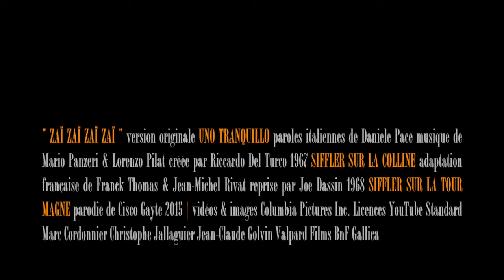Siffler sur la Tour Magne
"Ze revanche of Joe-le-Dassin", version revisitée de "Siffler sur la Colline" ("zaï zaï zaï zaï").